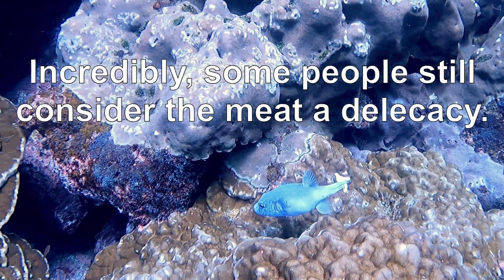This beautiful fish is the most poisonous animal on earth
Pufferfish are small and beautiful fish that can be found in oceans around the world. They are slow moving and clumsy, yet they are the most deadly fish, and even the most deadly animal on the planet, if consumed. The organs of the pufferfish contain a powerful neurotoxin that is sufficient to kill 30 adult humans. Even the skin and some of the flesh contains dangerous amounts of the toxin. Although it is a mysterious process that allows the pufferfish to create this deadly substance, it is now widely believed that the toxins are created by bacteria that live in the intestines and digestive tract of the pufferfish. If the fish is ingested, a human or animal will experience tingling, numbness, paralysis and death. The toxins are often fatal within 24 hours and there is no known antidote. Despite the immense danger associated with consuming pufferfish, it is considered a delicacy in certain Asian cultures. Chefs with great skill are able to prepare the fish in ways that lessen the danger, but mistakes are often fatal. Consuming the fish raw adds to the likelihood that it can be life threatening. For some, experiencing minor effects of the toxin is considered a thrill, and the near brush with death entices them to consume the pufferfish for the adventure. For scuba divers, these adorable fish are a welcome sight on the reef. When given a respectful distance, the pufferfish minds its own business. If threatened, it can inflate and extend spines, making it difficult to swallow. If an animal succeeds in swallowing the fish, the inflated puffers can cause the predator to choke or to experience blockage and dangerous injury in the stomach. And despite its baby faced appearance, the pufferfish has immense and powerful teeth, capable of inflicting a nasty bite, if needed. For the underwater photographer who has a healthy respect for these fish, they make excellent photographic subjects. The ocean is full of strange and fascinating creatures. Many have unique and effective defense mechanisms to ensure their survival.